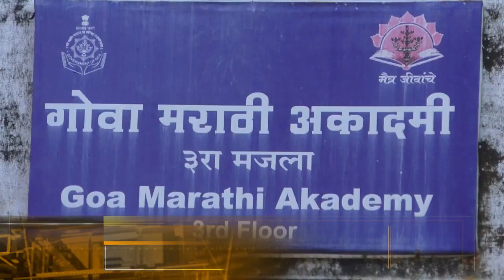SRUJAN SANGAM MAHOTSAV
GNN (Goa News Network) keeps you updated round the clock,  with breaking news from GOA & around the Country. We provide credible and reliable news in Full HD.